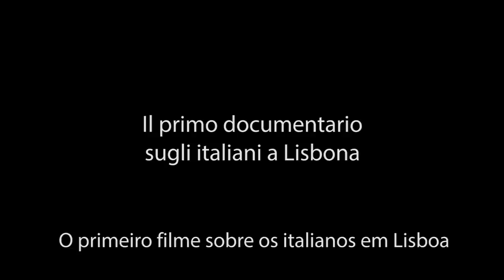Lisbon storie - Storie di italiani a Lisbona - Trailer (leg PT)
Perché gli italiani continuano a trasferirsi numerosi in Portogallo? Cosa li spinge ad arrivare a Lisbona e, soprattutto, cosa li spinge a rimanere? Seguiteci su
Porque muitos italianos continuam a mudar-se para Portugal? O que os leva a ir para Lisboa e, sobretudo, o que os leva a ficar? Seguem-nos
Why so many Italians continue to move to Portugal? What drives them to go to Lisbon in the first place and, most importantly, what drives them to stay?